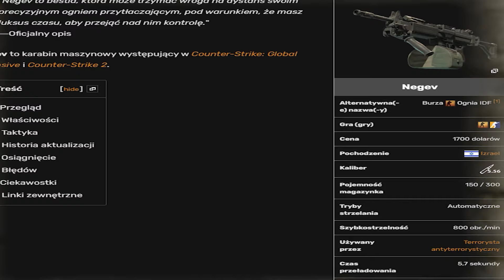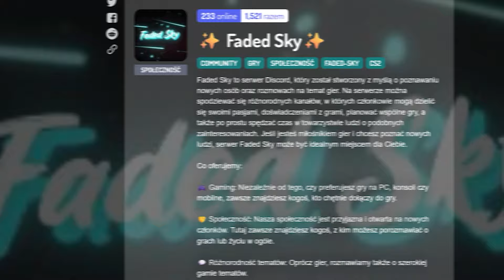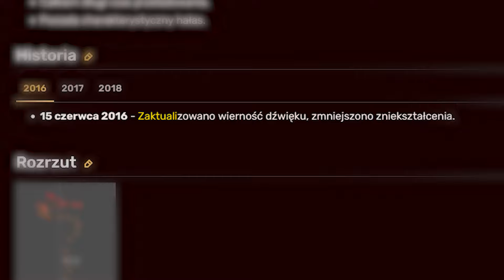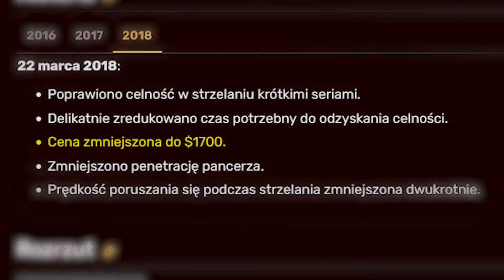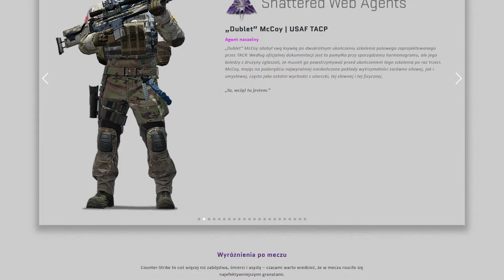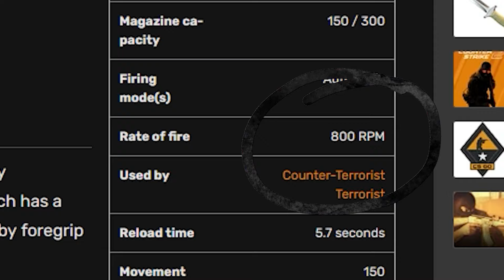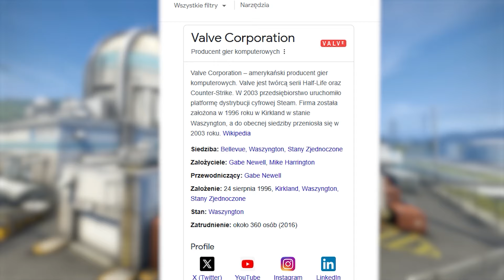Cała Historia NEGEV w CS'ie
⚙️ Informacje ⚙️

▶ Jak Negev Na Zawsze ZMIENIŁ CS'a
pełna historia negev a w cs go / cs 2

🎮Gry :

▶cs:go/cs2

▶Tracks :

Sentimental - Karl Casey @ White Bat Audio
tape lofi - irsl
id2  - irsl
karl casey - alone in the dark
Netrum & Halvorsen - Phoenix | Synthwave | NCS
the last goodbye - Telecast
 jeonghyeon & Noisy Choice - Too Far | Future House | NCS

Sources :

BAKED INTO THE VIDEO :

mouse spin - beaulo
ESL - COUNTER STRIKE
onscreen
Apekspring Kiera
lazy
anomaly

MrAlexoll ♡